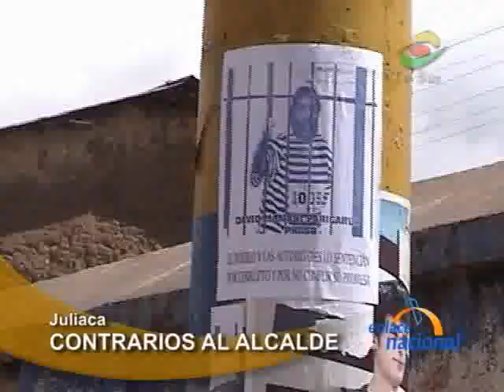Afiches contra alcalde de San Roman, Puno, provocan polemica en Juliaca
Invaden toda la ciudad. Varios afiches en contra de la gestion del alcalde han sido colocados en diversas calles de la ciudad. Algunos de los carteles, ademas, convocan a una paralizacion durante la semana. Aparte de las peleas politicas que buscan desprestigiar a uno y otro bando. Los afiches han generado diversas posiciones. Criticas, desconocimiento incluso bromas se ciernen sobre estos singulares carteles. Se desconoce quien estaria financiando la colocacion de los mismos.